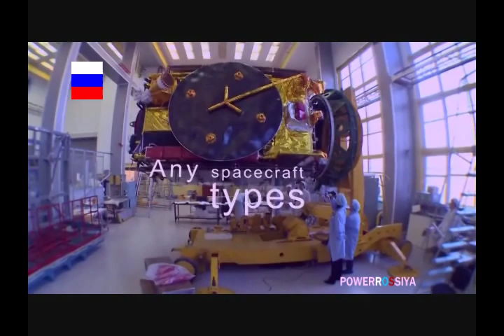Space industry of Russia